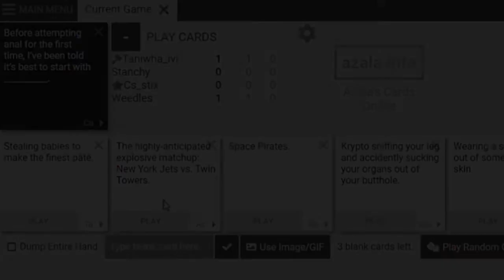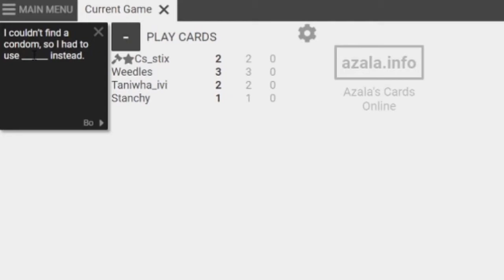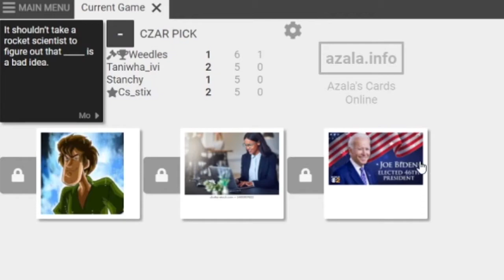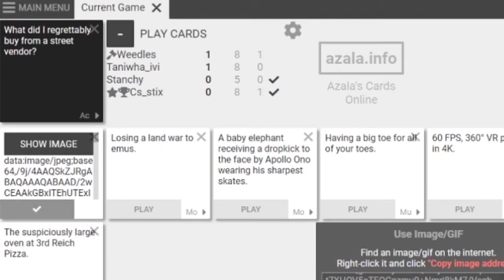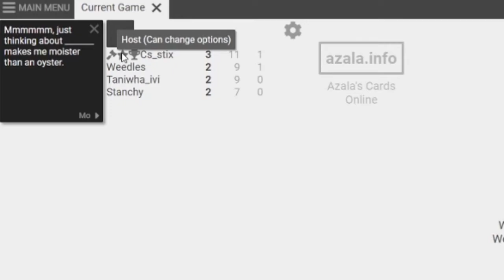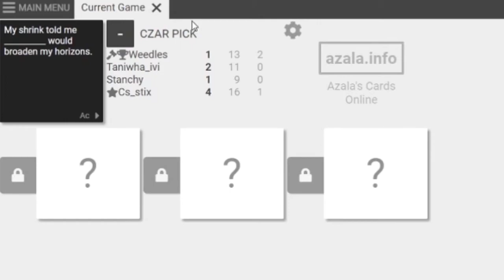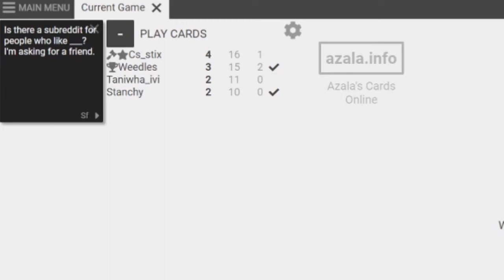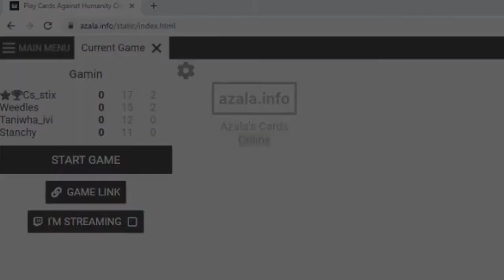Cards Against Humanity ft. Green beans and Flame™